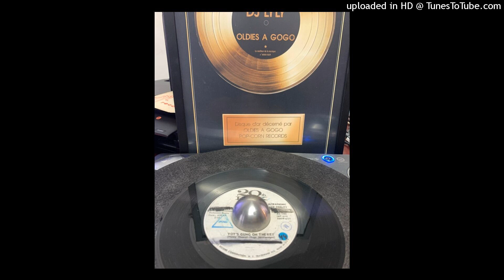BRADLEY MUNDI-VOT'S GOING ON THERE- Lyly oldies a gogo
45 tours vinyle - 20ThCENTURY 145